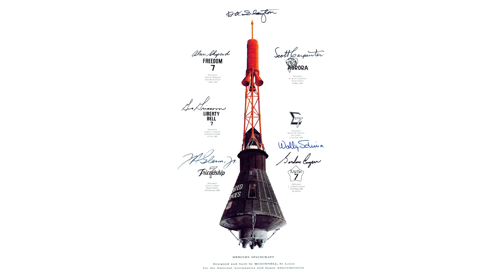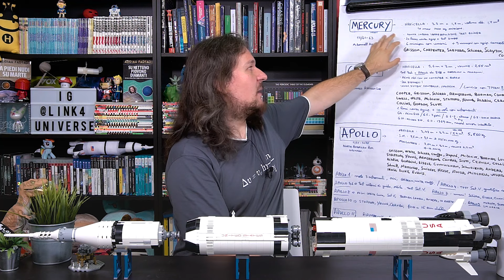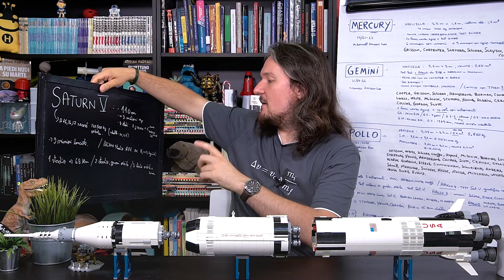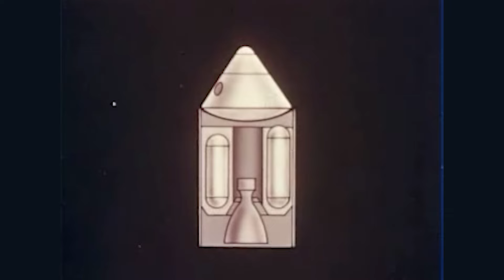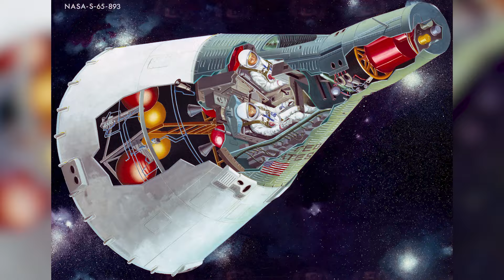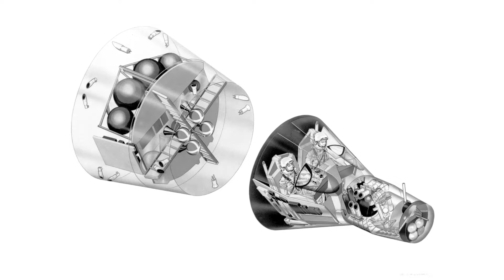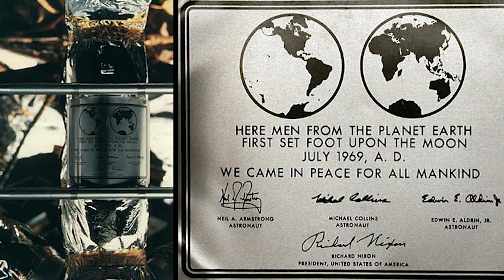Come siamo riusciti ad arrivare sulla Luna? Storia della più grande impresa dell'uomo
PER APPROFONDIMENTI SULLA PUNTATA

EHI! ho scritto un nuovo libro sull'esplorazione del sistema solare, ed in particolare da Giove ad Ultima Thule, si chiama

"SU NETTUNO PIOVONO DIAMANTI"

mentre il primo libro si intitola

"A PIEDI NUDI SU MARTE"